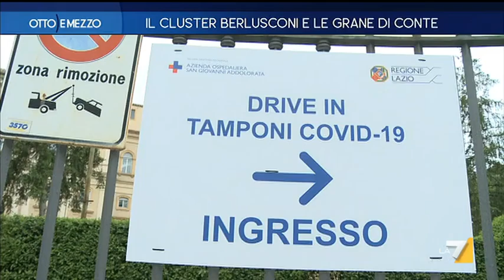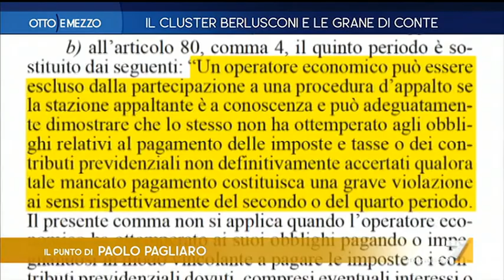Otto e Mezzo 07/09/2020